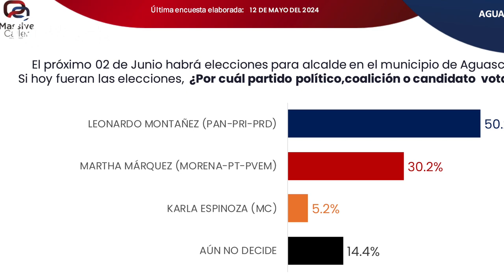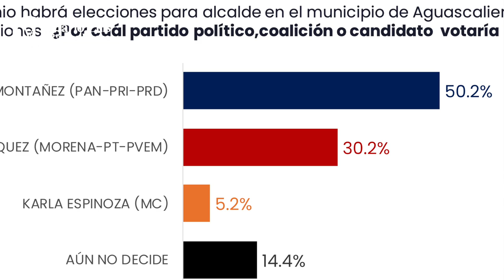Crónica del Poder/Así llegan al debate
Así llegan al debate

Aguascalientes, Ags. 14 mayo 2024.- Hoy martes los candidatos a la alcaldía de Aguascalientes se enfrentarán en un debate organizado por la autoridad electoral para confrontar ideas, propuestas y proyectos…o por lo menos esa es la idea original.
La realidad es que, fieles a sus principios, Morena pretende violentar el encuentro, primero desde la parte externa de Radio y Televisión de Aguascalientes y posteriormente haciendo a un lado las propuestas y centrándose en el ataque directo para tratar de ganar con el escándalo lo que la candidata que dejó el PAN y ahora representa a Morena no ha logrado en las calles.
Y es que, de acuerdo a la encuesta dada a conocer ayer por la empresa especializada Massive Caller, si hoy fueran las elecciones, Leo Montañez se alzaría con un contundente 50.2% de los votos; su contrincante de Morena sigue 20 puntos atrás y apenas alcanza 30.2% de la intención de voto. De MC nadie se preocupa ni se ocupa.
Más aún, Demoscopia Digital presentó también ayer un estudio en el cual Leo Montañez concentra 55.7% de la intención de voto y apenas 27.5% prefiere a Morena.
Así llegan al debate, por más circo, maroma, teatro, gritos, sombrerazos y maromas que hagan los súbditos del gobierno de cuarta…transformación.